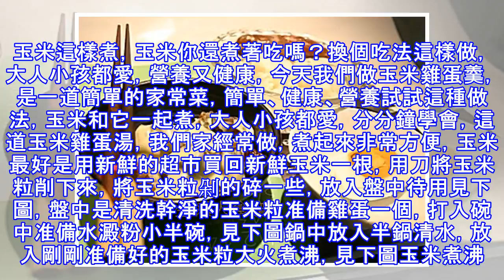玉米這樣煮，營養又健康，重點是幾塊錢就可以做一大窩全家人吃了！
玉米這樣煮，玉米你還煮著吃嗎？換個吃法這樣做，大人小孩都愛，營養又健康，今天我們做玉米雞蛋羹，是一道簡單的家常菜，簡單、健康、營養試試這種做法，玉米和它一起煮，大人小孩都愛，分分鐘學會，這道玉米雞蛋湯，我們家經常做，煮起來非常方便，玉米最好是用新鮮的超市買回新鮮玉米一根，用刀將玉米粒削下來，將玉米粒剁的碎一些，放入盤中待用見下圖，盤中是清洗幹淨的玉米粒准備雞蛋一個，打入碗中准備水澱粉小半碗，見下圖鍋中放入半鍋清水，放入剛剛准備好的玉米粒大火煮沸，見下圖玉米煮沸後，用過濾網勺撈出鍋中的浮沫放入冰糖一塊調味，見下圖放入一點點食鹽，能更好的激發玉米的鮮甜再次煮沸後，放入我們剛剛准備好的水澱粉，邊倒入...